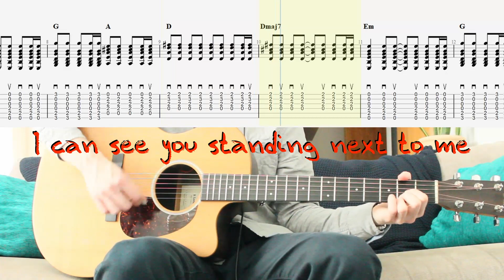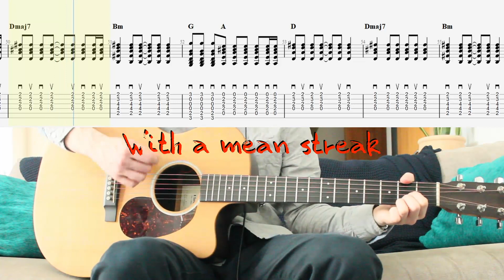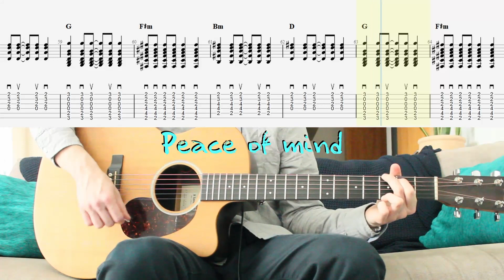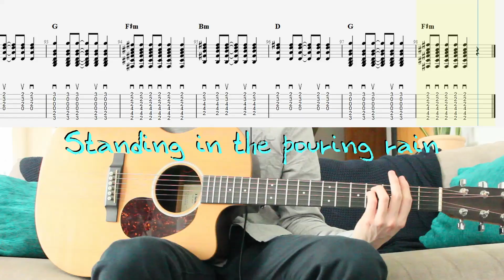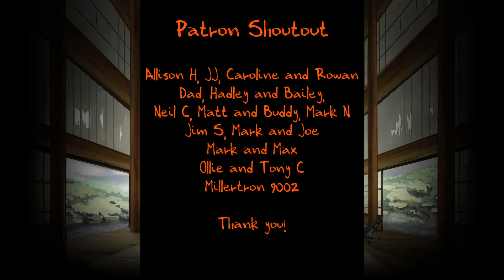Cage the Elephant - Cigarette Daydreams - Lyrics, Guitar Chords and Slide Solo Tab 🎸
Great song with a fantastic slide solo. 2 Barre chords: B minor and F# Minor but other than that it's fairly easy.

I put in the exact strumming pattern but it's fine to simplify it.

Try and cover strings your not using when doing the slide solo to make it as clear as you can.

Have fun!